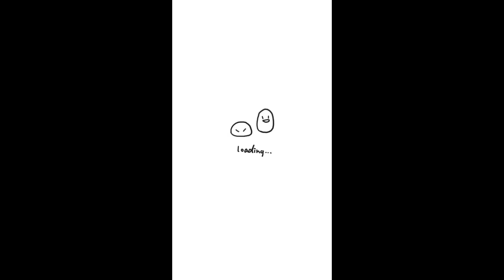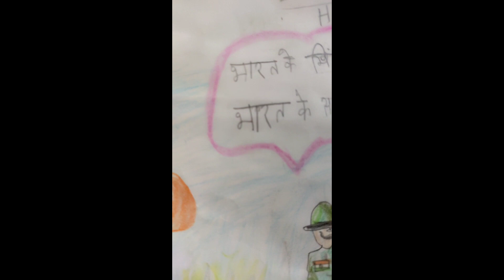क्या आप cube solve कर सकते है।part 2.